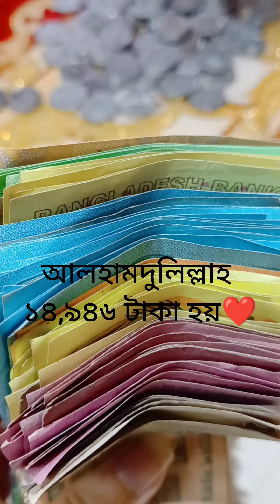মাটির ব্যাংক থেকে এত টাকা পেলাম! Romana Rupa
সবাই কম বেশি ছোটবেলায় মাটির ব্যাংকে টাকা জমিয়েছি। ছোটবেলার শখটা এখনো রয়ে গেছে।  ব্যাংকটা শখ করেই কেনা। মাটির ব্যাংক মানেই একটা আবেগ❤️